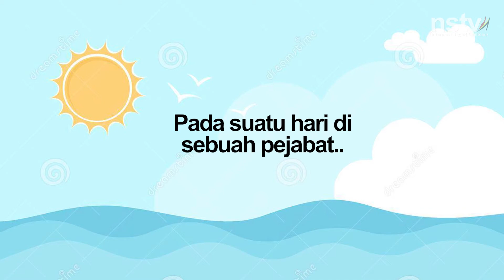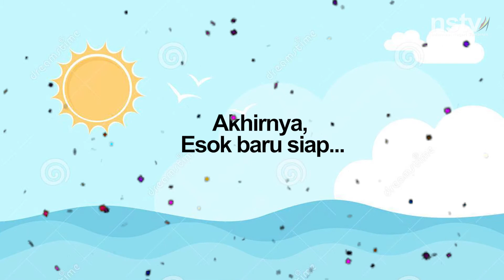(PSA) KURSUS BASIC PENGGUNAN KOMPUTER